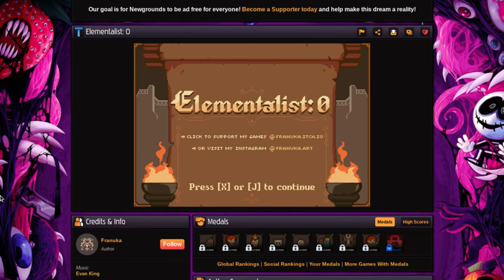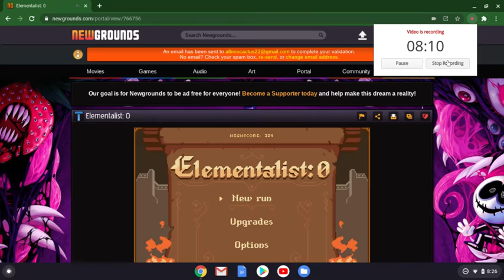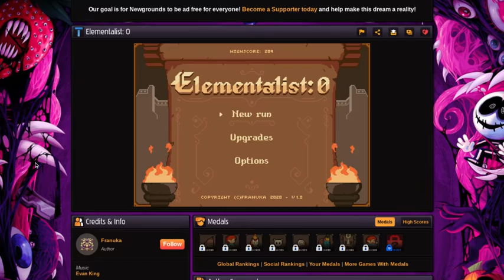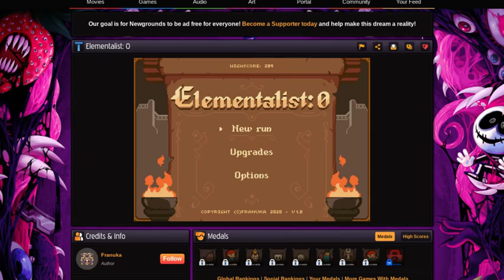English Professor plays Elementist:0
I put effort in for once, YAY! I might return to this game tomorrow, subscrbble to my channel perhaps?

If you enjoyed this terrible video, like and maybe subbcribble, Have a Nice Day everyone!